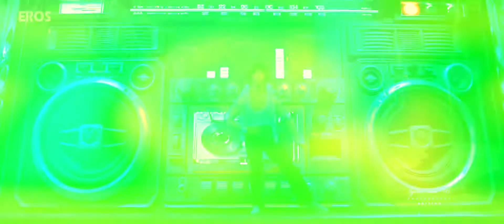DHOOM MACHALE TIGER SHROFF FAN MADE| TIGERIANS | TIGERIAN CIVAM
hey everyone
here my new video which is dedicaed to tiger shroff fans DHOOM MACHALE TIGER SHROFF FAN MADE| TIGERIANS | TIGERIAN CIVAM

Also follow